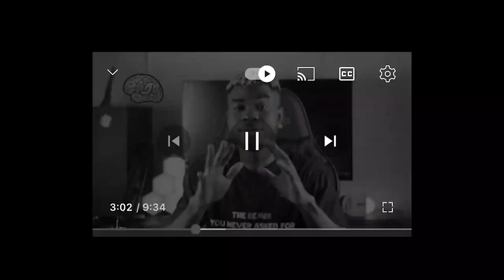Liomoblaze is the KING of Gospel Afrobeat | Desire Reaction Video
ignore these:
limoblaze emandiong gospel afrobeat desire nigeria music amapiano